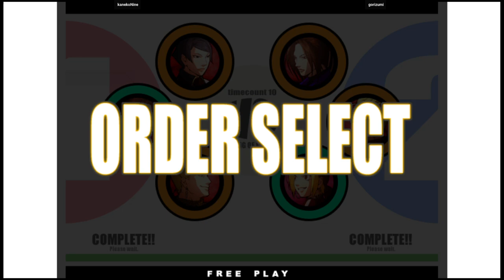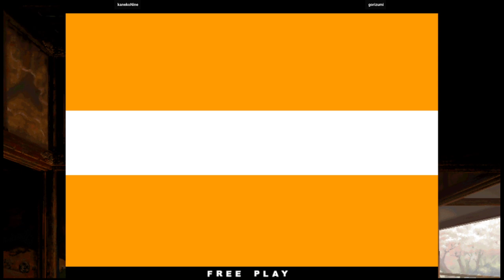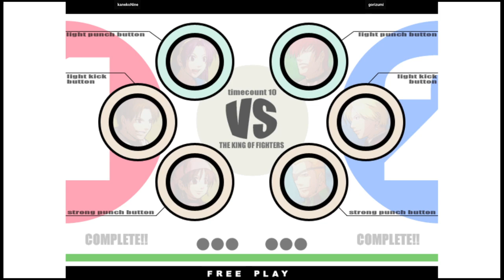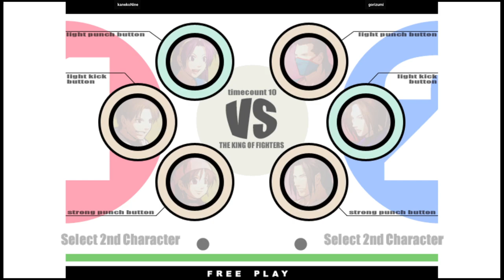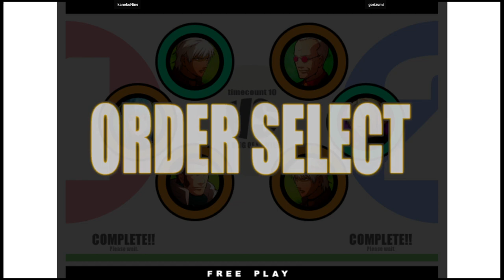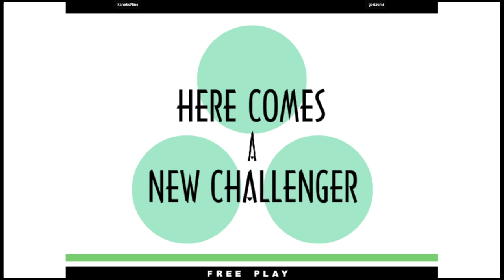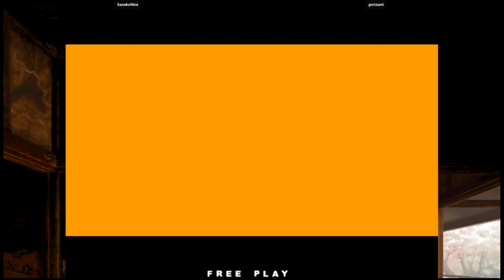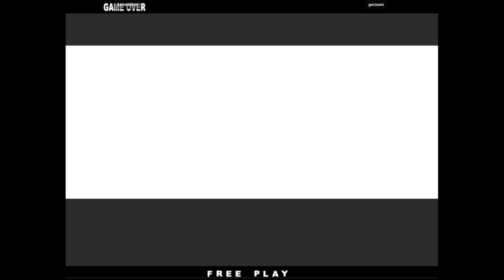KOF XI | kanekoNine VS gorizumi | 🇰🇷🇯🇵 Fightcade eSports 10/31/2023